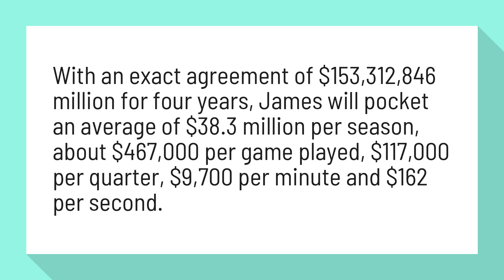How much does Lebron make a game?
NBA: LeBron James' contract will see him get paid $162 per second ...

With an exact agreement of $153,312,846 million for four years, James will pocket an average of $38.3 million per season, about $467,000 per game played, $117,000 per quarter, $9,700 per minute and $162 per second.